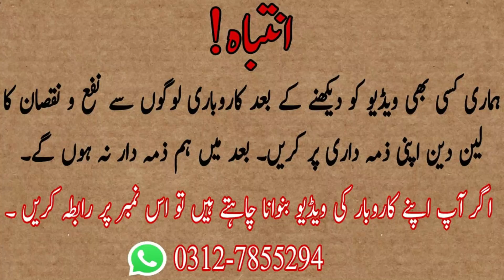Best Crockery Market in Karachi Gul Plaza | Non Stick Marble Coating | Dinner Set | Kitchen Items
Topic Cover.

EhtishamJanjua